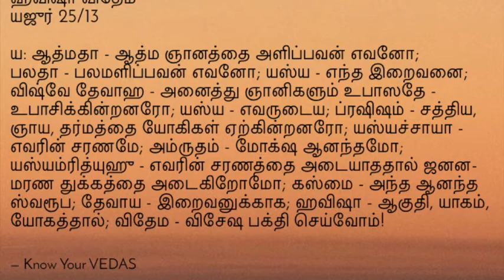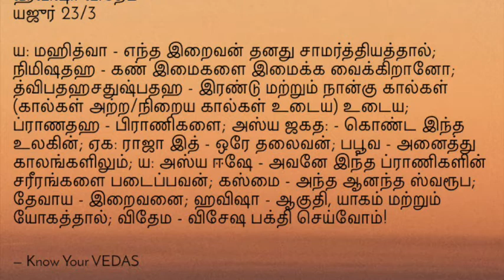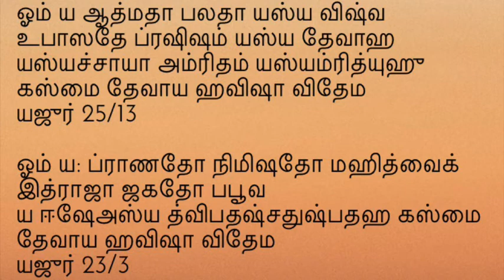Part 2 - தினசரி உச்சரிக்க வேண்டிய சில முக்கியமான வேத மந்திரங்கள், அர்த்தத்துடன்!